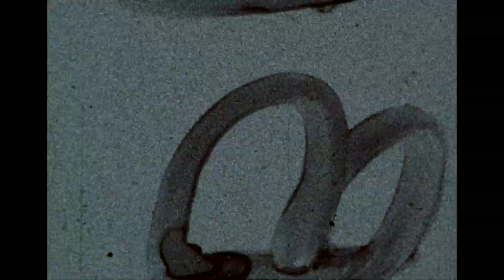1978 Christmas Party